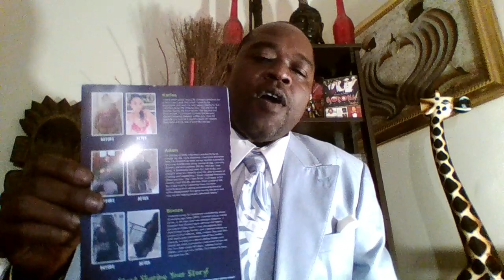The Wrecking Crew